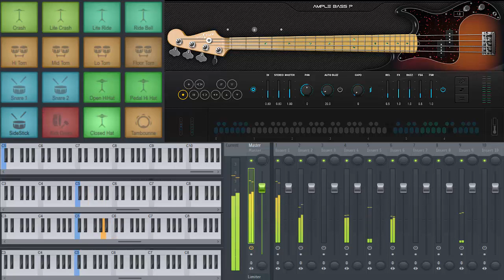ថ្ងៃត្រង់គ្រលួច / Thnai Trong Krolouch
Share Music to everyone.